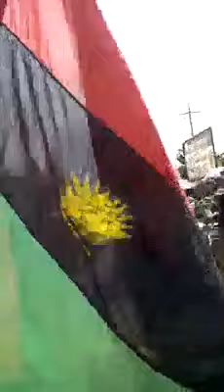BIAFRA: HAPPENING RIGHT NOW IN ABA BIAFRA LAND